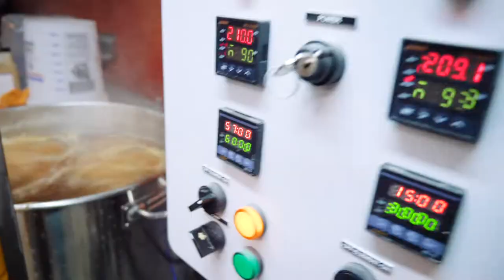Brick House Brewery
Commercial for broadcast and social media use for local brewery & live music venue.

brickhousebrewery.beer